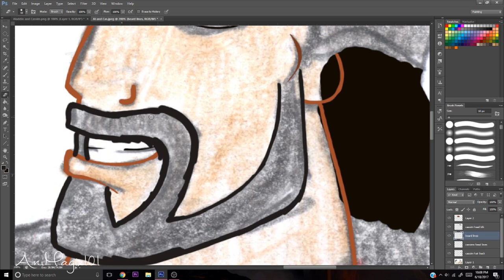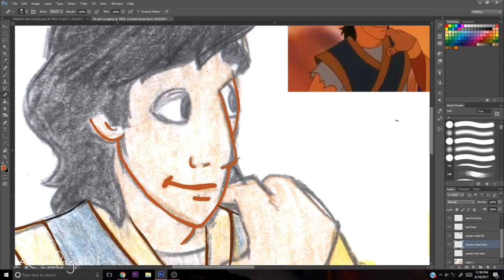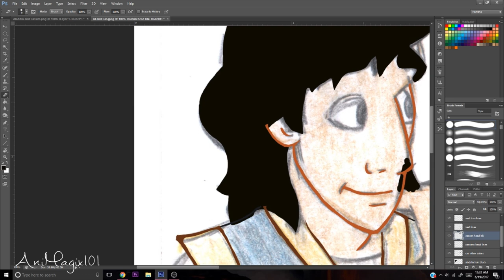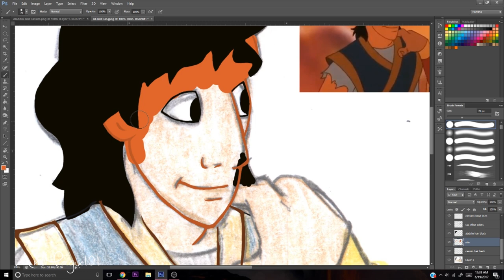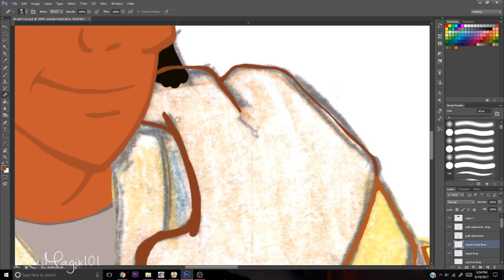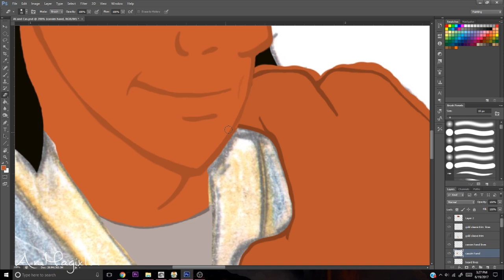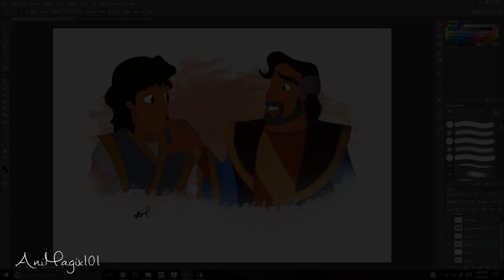Aladdin and Cassim ♦ Speed Paint || Adobe Photoshop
Hi everyone! So, as you may have seen, on Mother's Day I drew and colored a picture of Tiana and her mother Eudora, so yesterday on Father's Day, I drew another one, this time of Aladdin and his father Cassim! The coloring was pretty fun for this one, I digitized the whole thing without keeping any of the pencil sketch and I like the result much better! Let me know what you think! :D
~ Aariel

Music: The Art of Gardens - Acoustic Rock by Dan O'Connor

💖 Manip and AMV Commissions are currently open! Shoot me a message to learn about current rates! 💖

But some of the best gifts we receive are Subscribes, Watches, Favorites, Likes, and Follows! Also feel free to shoot me a message any time! We hope you like our edits and illustrations! Thank you!

~Aariel and Amber